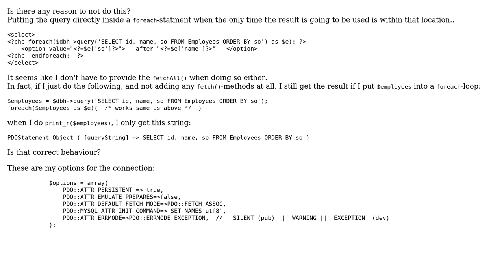Code Review: putting sql-query response directly to foreach-loop?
With thanks & praise to God, and with thanks to the many people who have made this project possible! | Content (except music & images) licensed under CC BY-SA | Music | Images & others | With thanks to user Your Common Sense user ThomasK user SAM OnELA and the Stack Exchange Network Trademarks are property of their respective owners. You are responsible for your own actions.